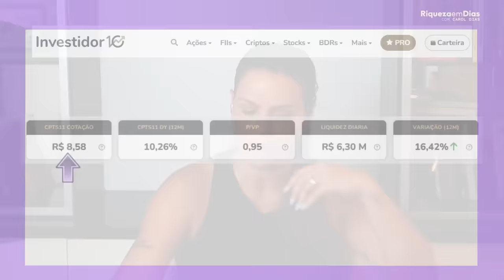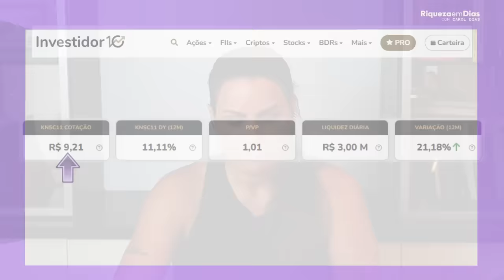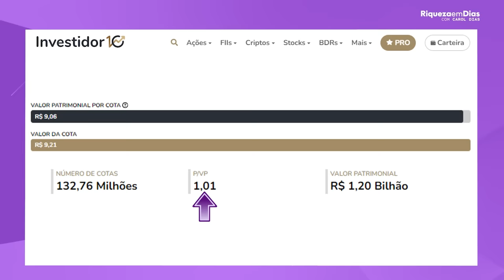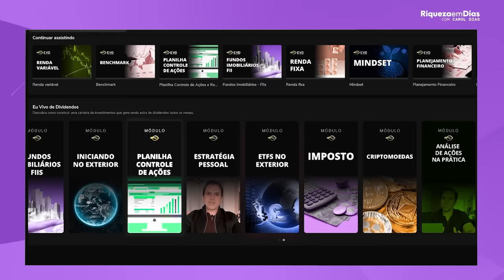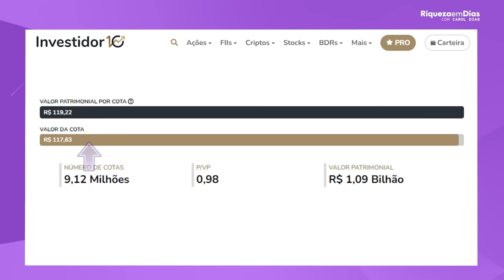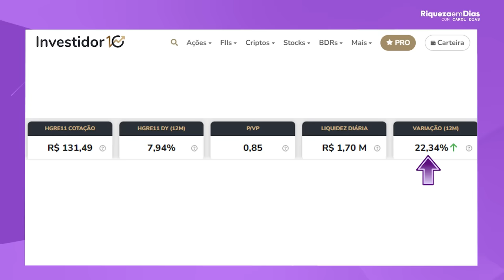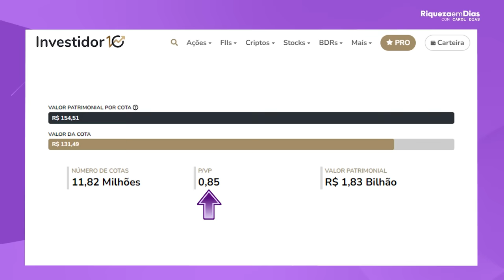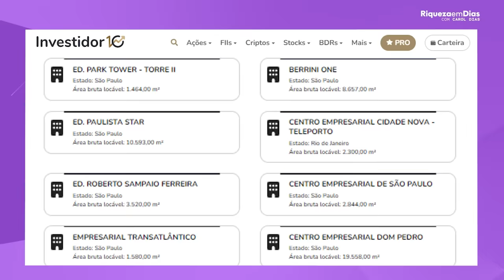ENCHI O CARRINHO DE FUNDOS IMOBILIÁRIOS EM JANEIRO!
Olá, investidores! No vídeo de hoje, vamos falar sobre fundos imobiliários que pode ser uma ótima opção para quem deseja investir em fundos imobiliários.

Conteúdo do vídeo:

00:00 - Enchi o carrinho de FIIs em janeiro
01:00 - 1º Fundo Imobiliário CPTS11 (Fundo de Papel)
02:33 - Indicadores fundamentalistas do CPTS11
04:10 - 2º Fundo Imobiliário KNSC11